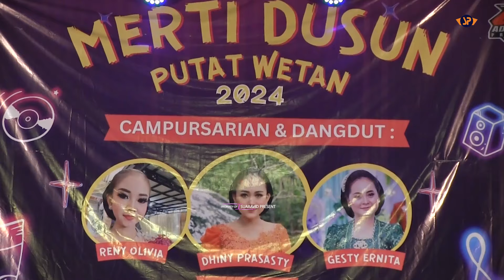BERPISAH DIUJUNG JALAN - GESTI ERNITA || TUNAS MEKAR || LIVE BERSIH DUSUN PUTAT WETAN 2024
Vocal: Gesti Ernita
Audio: AMP Audio Production
Video by : SP Production Digital Video Shooting
Dokumetasi BERSIH DUSUN Putat Wetan Tahun 2024
Senin, 3 Juni 2024 Live Balai Padukuhan Putat Wetan, Putat, Patuk, Gunungkidul, DIY

Lirik BERPISAH DIUJUNG JALAN

Namun aku coba jua
Membuka surat darimu
Tapi yang aku terima
Sampulnya kosong belakang

Tak pernah aku bayangkan
Nasib cinta yang tak sampai

Sayup-sayup kumendengar
Berita yang dilayangkan
Engkau akan dinikahkan
Begitu mudah dirimu
Melupakan segalanya
Dengan aku yang kau cinta
Hoo hoo ooooo

Ingin rasanya kuhadir
Di pesta pernikahanmu
Siapakah yang merebut hatimu
Bertahun kusiram bunga di taman

Bertahun lamanya bunga kupuja
Mekarnya diambil orang

@SP Production 2024
@SuaraVid Present 2024